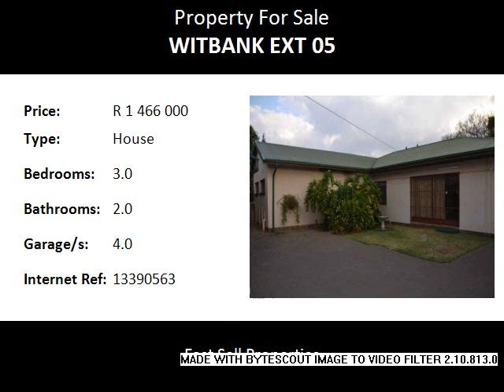3.0 Bedroom House For Sale in Witbank Ext 05, Witbank, South Africa for ZAR R 1 466 000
Bedrooms: 3.0
Bathrooms: 2.0
Garages: 4.0
Price: R 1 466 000

Property Description:

Stand size: 1394 m2  House size: 385 m2
This well kept property is situated in Witbank, in the suburb of Witbank Ext 05, close to the Dutch Reformed Church, Family Pick n Pay, Eskom Park, Witbank Hospital, Life Cosmos Hospital, Witbank Police Station, River Crescent shopping centre and offers you easy access to the N4 and N12 highways.
ADDED GRANNY FLAT LIVING!! This well maintained family home with separate garden cottage offers you three bedrooms with built in cupboards, two full bathrooms, main en-suite with spa bath and gas geyser. Entrance hall flowing to a spacious lounge, dining room, open plan kitchen with fitted cupboards, breakfast nook and water purifier system. Separate laundry. The garden cottage offers you a open plan living area, beautiful kitchen, workstation, bedroom with built in cupboards and bathroom with a shower. Lapa / entertainment area with built in braai open onto a covered patio overlooking the swimming pool. Four garages, two automated and two can fit a boat and caravan. Double carport plus an extra carport. Remote control gate access. Two 2500lt JoJo tanks with pressure pump. Alarm system.